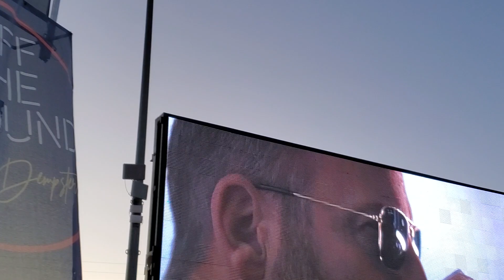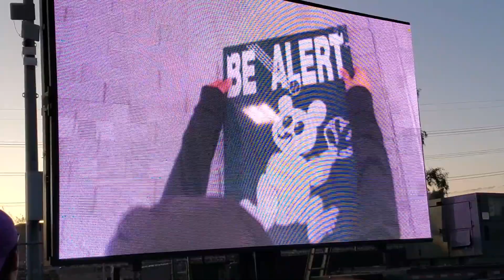Ryan Dempster Off The Mound Show at Innings Festival 3/1/20, part 1